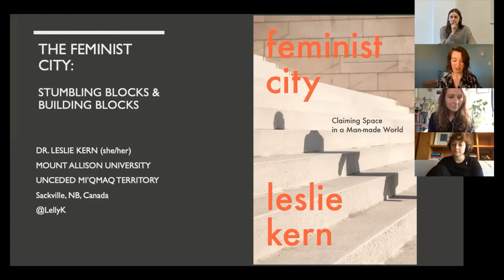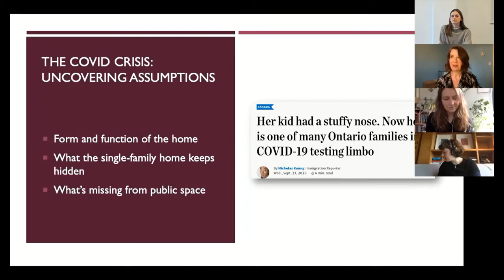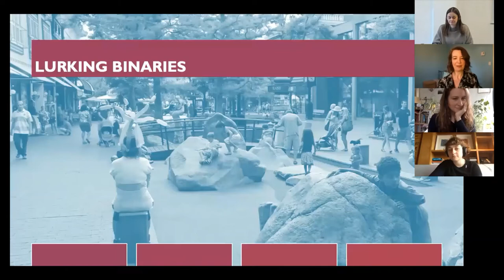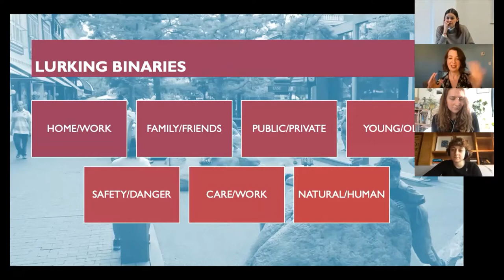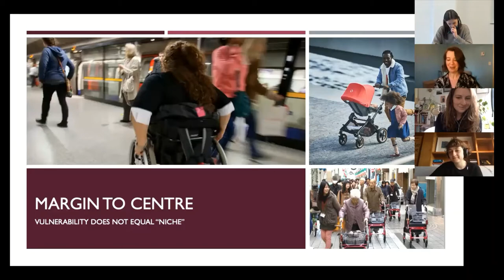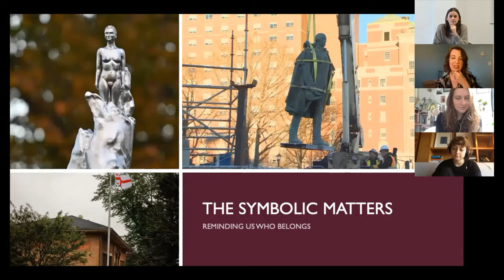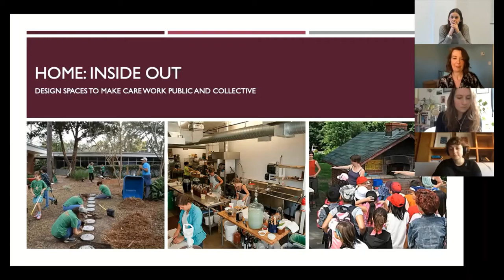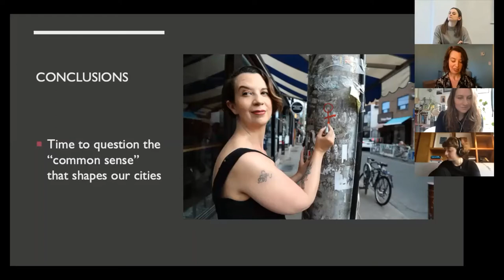W Programme: The Feminist City in the time of Covid-19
Dr.Leslie Kern, Author of ‘Feminist City’ and Associate Professor and Programme Director, Women’s and Gender Studies at Mount Allison University discusses how Covid-19 has highlighted the fact that our cities have not been set up with care work at the forefront, principles that underpin a more feminist vision of the city and design values to support those who plan, design and build.